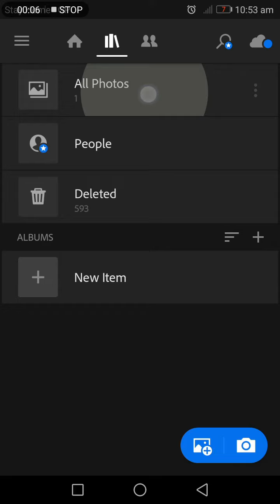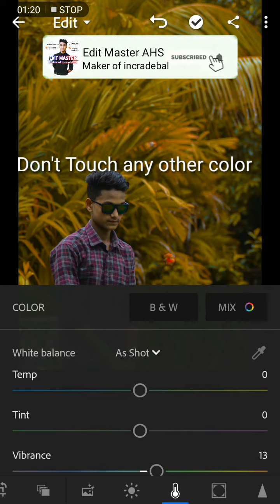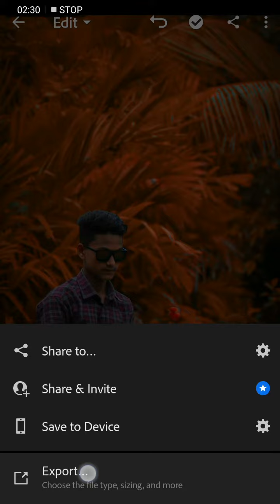Redstone color retouching in Adobe Lightroom | 2min easy tutorial on color retouching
How to create Redstone on any photo
 our channel